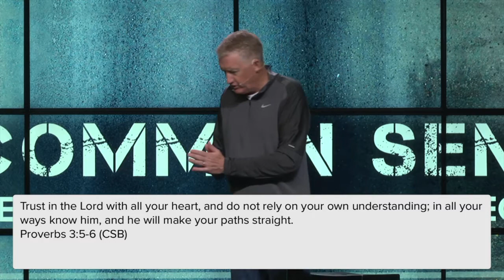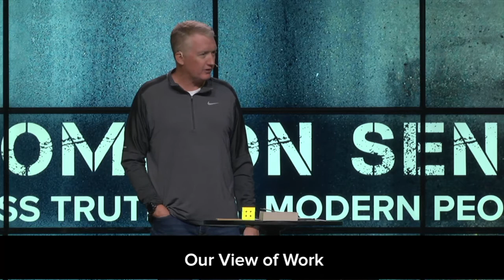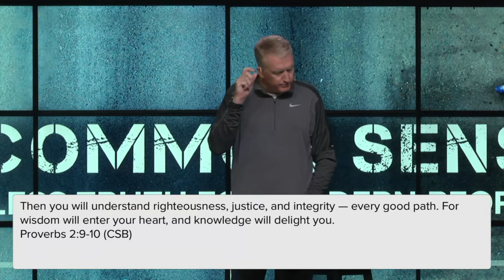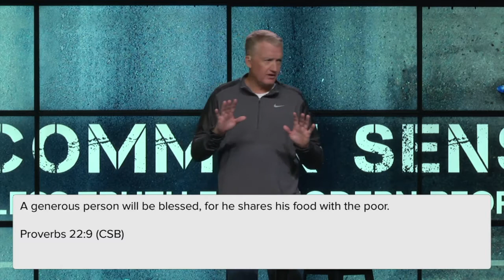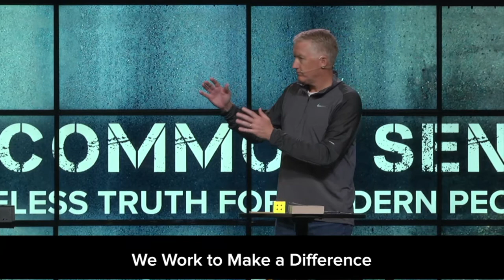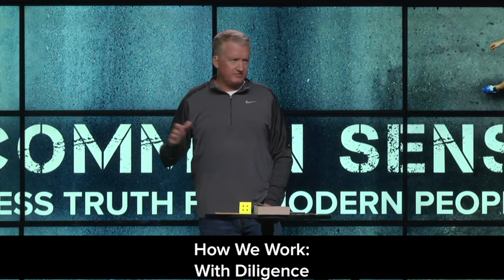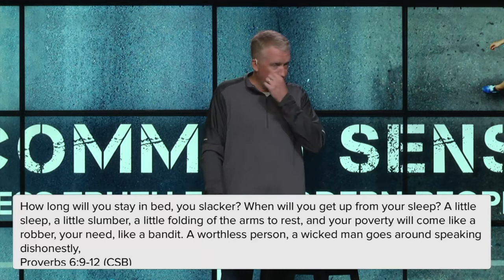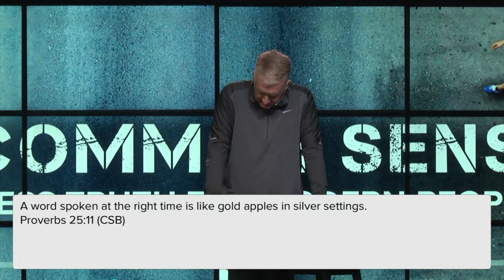Uncommon Sense Wisdom for Work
Where do you look for wisdom when it comes to your work or job? Do you have to be a full-time missionary to do mission work? As we continue our Uncommon Sense series seeking wisdom from Proverbs, Patrick Dennis shares how we can live on mission with Jesus in our everyday work lives.

To learn more about New Life, get connected.